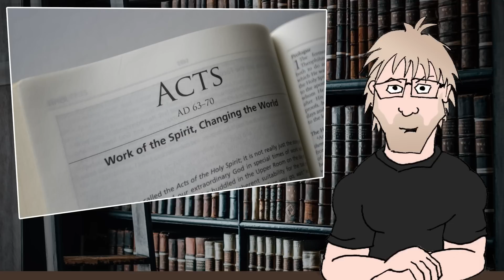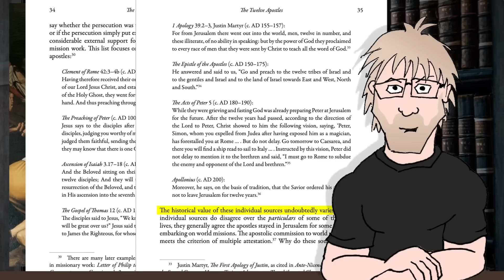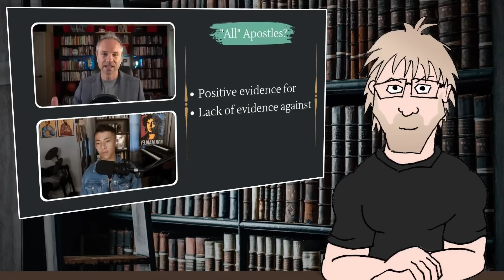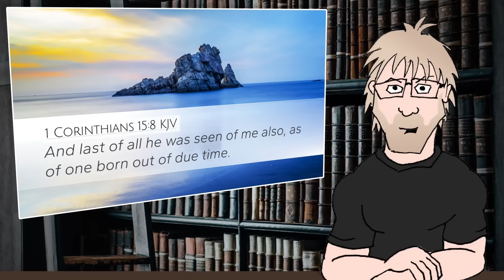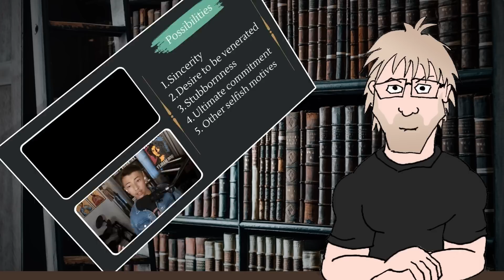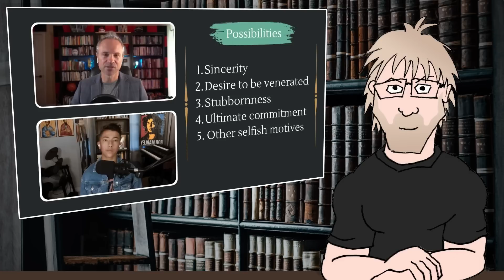Resurrection Witnesses?!? Where's the evidence? (Sean McDowell response)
In conversations and debates about the resurrection, one claim that’s often made is that the apostles died for their faith. Perhaps the foremost expert on the subject, @SeanMcDowell has concluded that all the apostles were genuine, and that some of them even died as martyrs. Host @nahoalife954 offered some questions and objections: how can we trust the apostles who were NOT killed for their faith? What about the possibility that they lied in order gain power in the early church? Is it reasonable to suggest that they were willing to die for selfish incentives, as opposed to holy convictions?

And, as always, this former Christian now takes a look at the claims of these Christians.

Paulogia
B2S 1A0
Canada